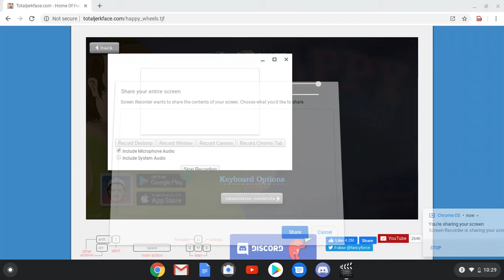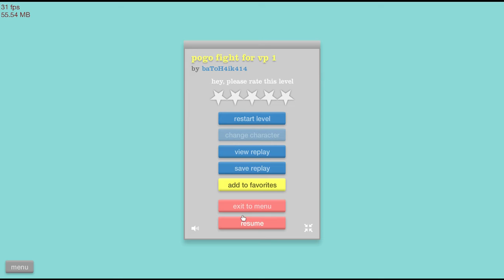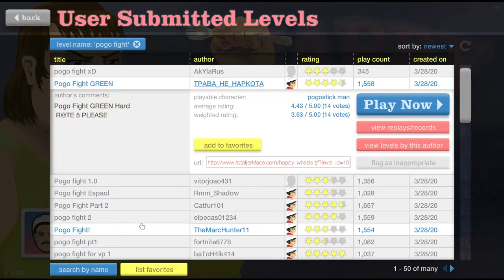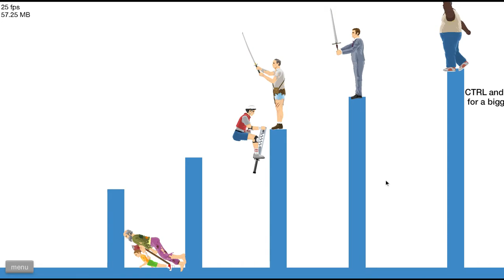Happy wheeels #1 IMPOSSIBLE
sorry abot the beginning i still cant edit o chromebook